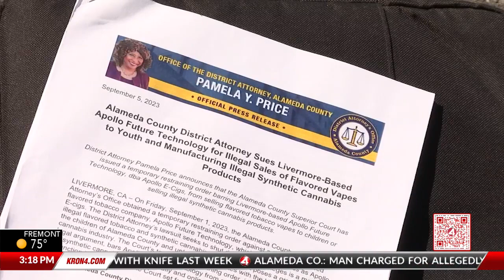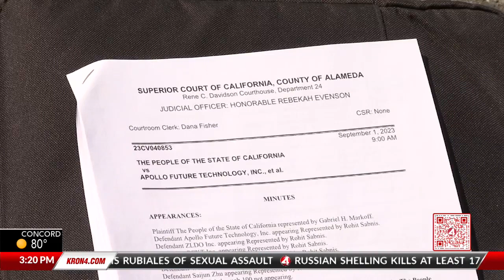Livermore company accused of selling flavored vapes to children